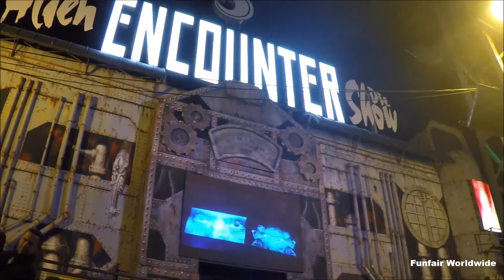UNIQUE IN GERMANY - "ALIEN ENCOUTER DIE SHOW" (HÄSLER) @ RHIJN KIRMES DÜSSELDORF (GERMANY) 2016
Builder:
Type:
Owner: Häsler